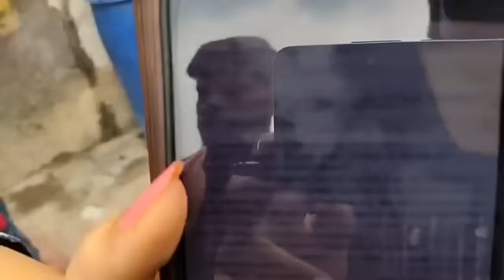Hungama Maa Beti ko Kyu Nikala Ghar Se Bahar ?